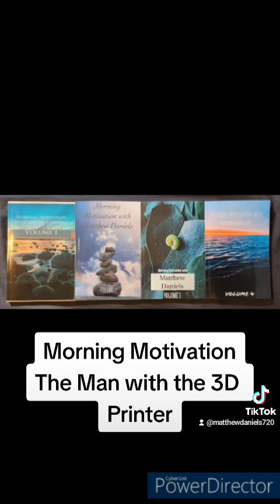The Man with the 3D Printer (260/365)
This is the 260th story I have written in 260 days in an ambitious endeavor to write 365 short motivational stories. One for each day of the year. I hope this helps you begin your day. Order books in the Morning Motivation with Matthew Daniels book series by searching Morning Motivation with Matthew Daniels on Amazon